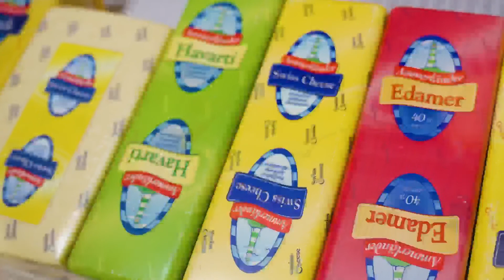The Molkerei Ammerland Story